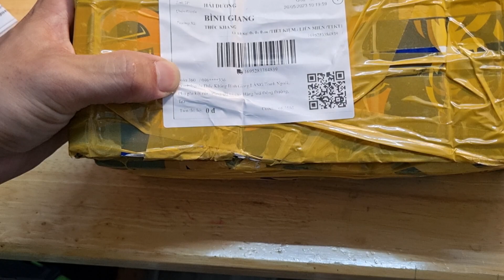Đập hộp gói chè khách gửi tặng :))